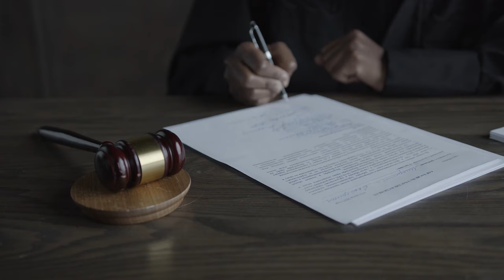COMER ANIMAIS: Um Espírito Diz O Que Acha Sobre